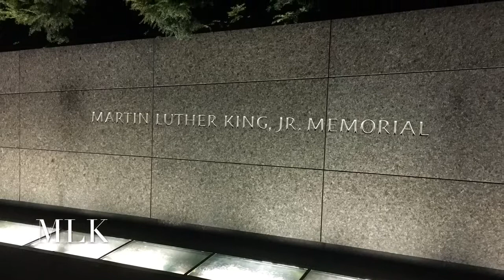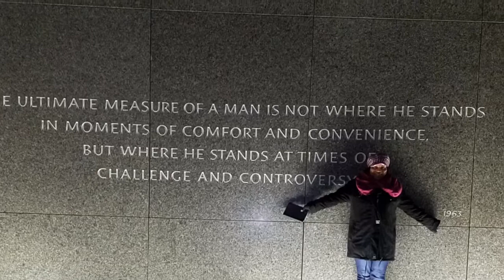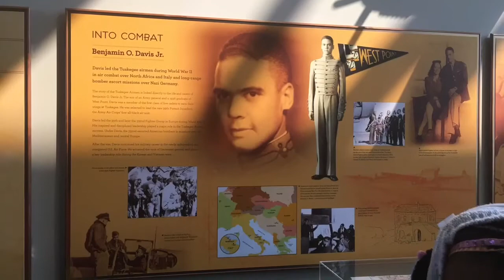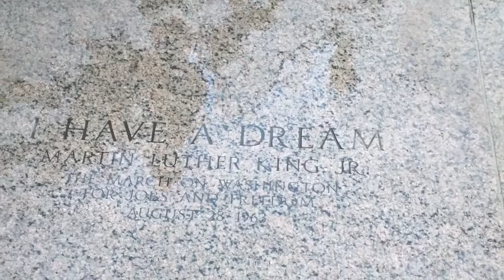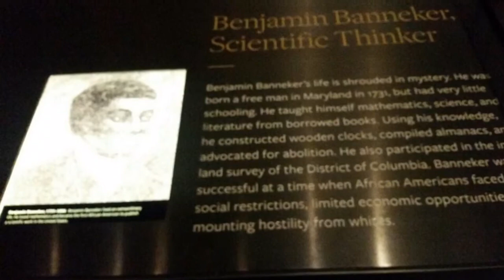Feldwood Elementary 5th grade D.C trip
The 5th graders at Feldwood Elementary took in the sights and sounds of the D.C area. ..

Special thanks to Dream Big Youth Travel.